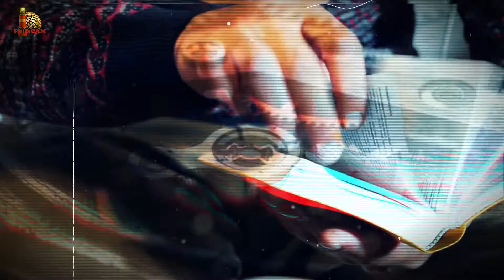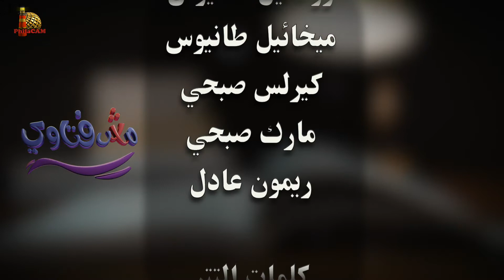برنامج مش فتاوي - حلقة ٥ - صفات الله غير المشتركة: عدم التغير | الأخ/ شريف عاطف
0:00 المقدمة
0:58 صفة الله عدم التغير
2:14 ما الذي لا يتغير في الله؟
3:59 هل الله زاد في المعرفة الإنسانية بعد خلقنا؟
8:50 هل خطايانا تغير أعمال الله تجاهنا ؟